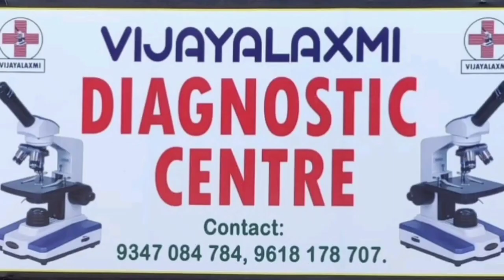Kul Hind Jalsa E Namoos-E-Risalath (S.A.WS) Poster Ka Rasm E Ijra Amal Mein Laye Gaye